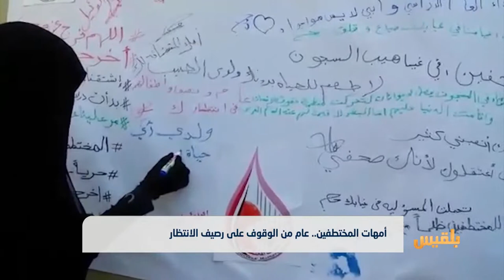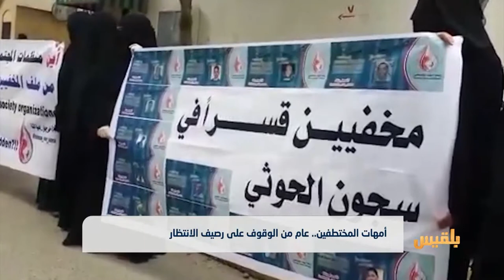أمهات المختطفين.. عام من الوقوف على رصيف الانتظار | تقرير: محمد عبد المغني